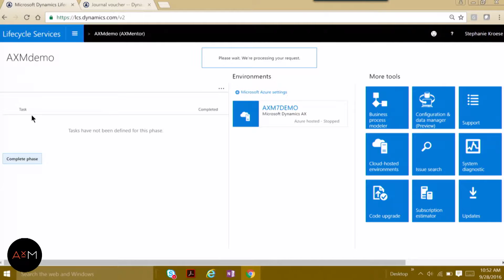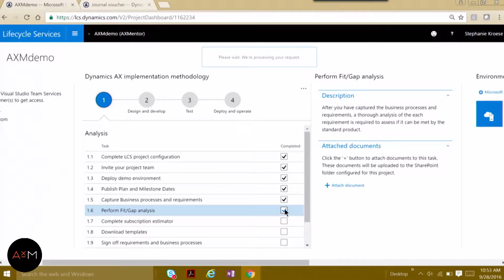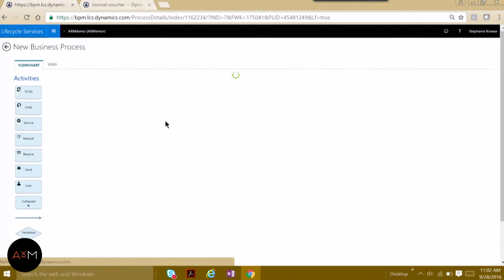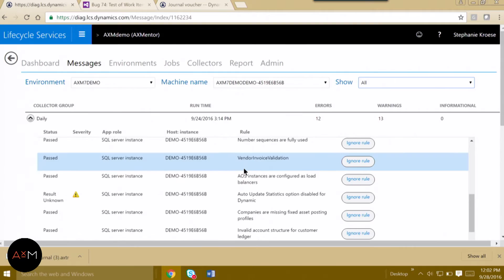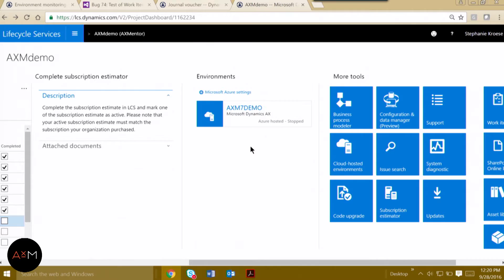5 ways Lifecycle Services helps your Microsoft Dynamics AX implementation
Learn how Microsoft Life-cycle Services (Microsoft LCS) can help your team during your Microsoft Dynamics 365 implementation and beyond.

What is Microsoft Lifecycle Services and LCS? Microsoft LCS helps your team manage your entire Microsoft Dynamics 365 application lifecycle and move towards predictable, repeatable, and high quality Microsoft Dynamics implementations. The Microsoft LCS application supports different project management models for your Dynamics 365 projects: Agile project types and Waterfall implementation types.

For more information on Microsoft Dynamics 365 implementation, Project Management, Microsoft ERP and Microsoft CRM or for Microsoft Support questions, check out our Microsoft ERP blogs

If you are evaluating a new ERP software or want to upgrade Microsoft Dynamics AX to Dynamics 365, don’t hesitate to contact our specialist today on